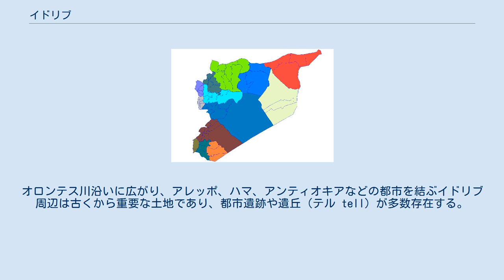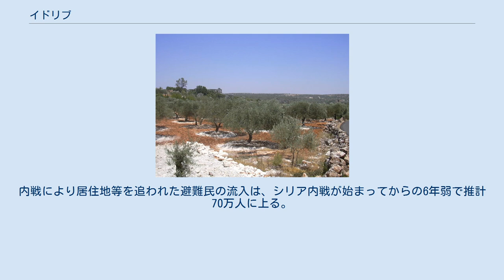イドリブ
イドリブ（アラビア語: ادلب‎、Idlib）はシリア北西部のイドリブ県の県都。
トルコ国境の南にあり、60km東にある大都市アレッポの経済的影響下にある。
人口はおよそ55,000人。
スンナ派アラブ人が多数を占めるが、キリスト教徒やクルド人も多く住む。
 イドリブ周囲は土地が肥沃で、綿花、穀物、オリーブ、イチジク、ブドウ、トマト、ゴマ、コムギ、アーモンドなどを産する。
特に果実およびオリーブが有名で、県内には300万本のオリーブの木がある。
住民の多くは農業に従事するかアレッポに通勤している。
 土地の標高は海抜450mほど。
オロンテス川沿いに広がり、アレッポ、ハマ、アンティオキアなどの都市を結ぶイドリブ周辺は古くから重要な土地であり、都市遺跡や遺丘（テル tell）が多数存在する。
中でもイドリブ県南部のテル・マルディフ（Tell Mardikh）にあるエブラ（Ebla）は、紀元前3千年紀、および紀元前1800年から紀元前1650年にかけての時期にエブラ王国が栄えており、シュメール語やエブラ語の粘土板多数が発掘されている。
またマアッラト・アン＝ヌウマーン周辺には、デッド・シティーズと呼ばれる放棄された古代都市や村落の廃墟が多数散在する（世界遺産・シリア北部の古村落群）。
 2015年3月、アルカイダ系反政府勢力のアル＝ヌスラ戦線が同市を制圧。
 2016年現在、イドリブは、アル＝ヌスラ戦線のほか、アハラール・アルシャーム（Ahrar al-Sham）を中心とした反体制側組織が支配している。
内戦により居住地等を追われた避難民の流入は、シリア内戦が始まってからの6年弱で推計70万人に上る。